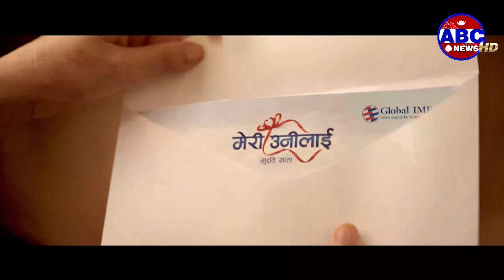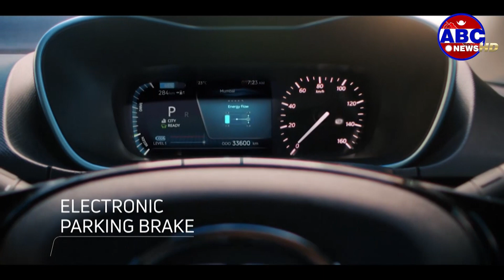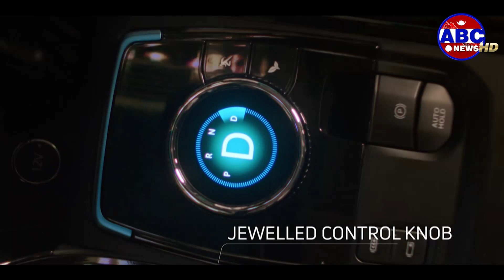बजेट बनाउने भन्ने विषय निकै चुनौतीपूर्ण || ABC News TV Nepal